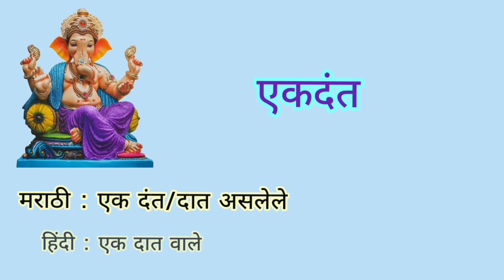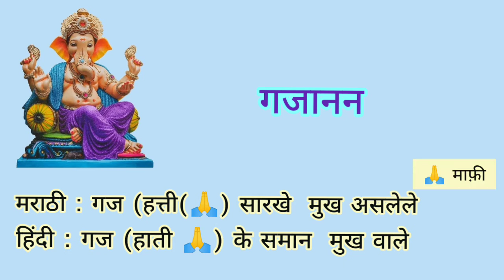shri ganesh १२ नावे अणि अर्थ | ganesh ji ke १२ naame | Ganpati stotra | ganesh १२Avtar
गणेशाची १२नावे आणि अर्थ | गणेशजी के 12 नाम और उनका अर्थ हिंदी और मराठी में | 12 name of ganesh and their meaning

नमस्कार मित्रांनो,
या व्हिडिओ मध्ये मी गणेश स्तोत्र नुसार गणेशाची सिद्ध अँड प्रसिद्ध नावे अर्थासहित (मराठी हिंदी) मध्ये सांगीतली आहेत.
जर तुम्हाला माझी व्हिडिओ मधील गोष्ट आवडली असेल तर  like button ✅ karun आपल्या मित्रांसोबत नक्की share करा.

and keep updated of the lastest news, join community at

धन्यवाद.🙏